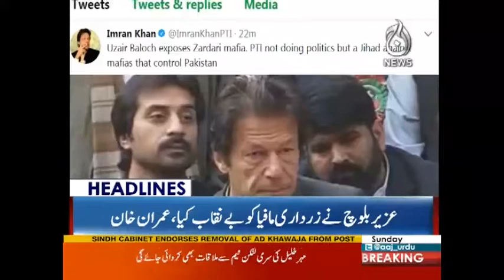Khursheed Shah Baras Paray - Headlines 3 PM - 29 October 2017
Khursheed Shah Baras Paray - Headlines 3 PM - 29 October 2017 - Aaj News